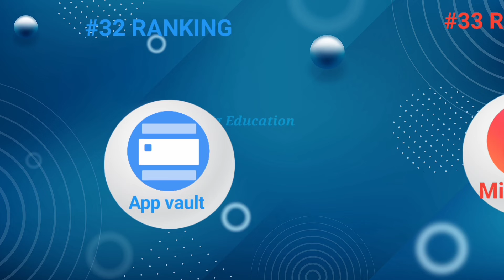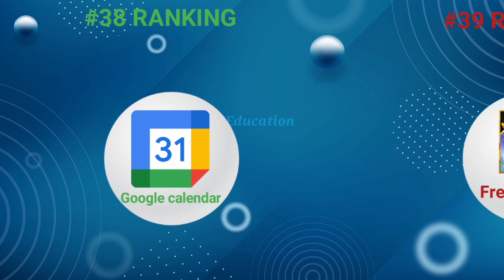Top Ranking Indian Apps// Indian Most Popular App app Indian Indian app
Indian app
Indian app website
top ranking app